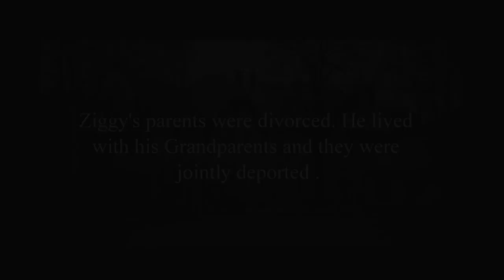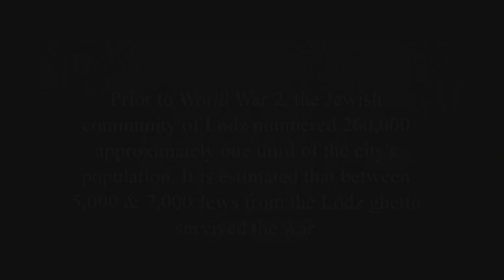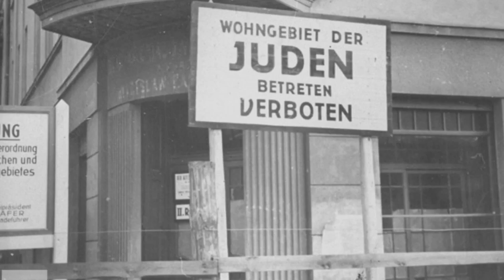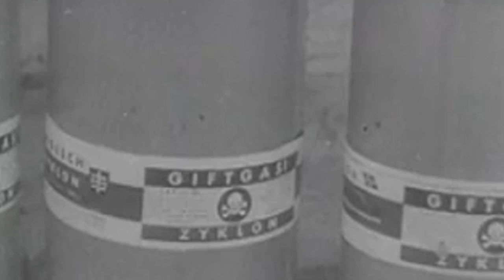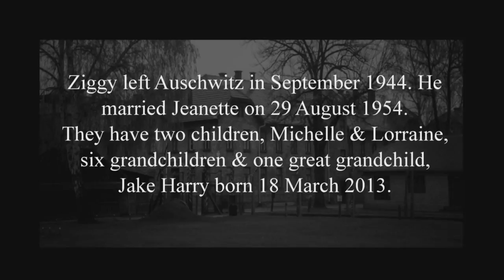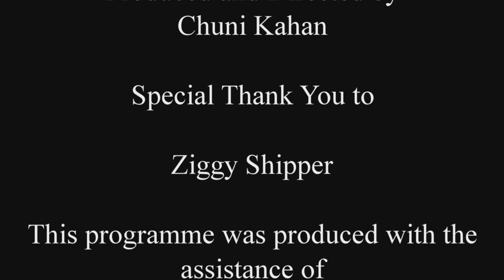Ziggy Shipper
In November 2013 Ziggy Shipper, an Auschwitz survivor, shared his childhood experience with a group that returned from visiting Auschwitz. The tour was inspired by Ashley Davidson and arranged by Chuni Kahan of Kahantravel.co.uk